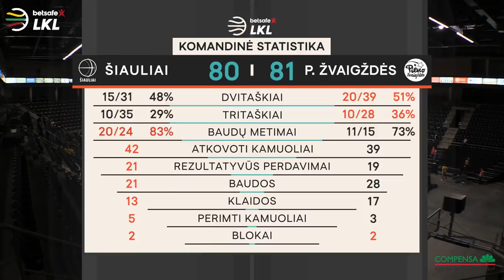„Betsafe–LKL“ rungtynių apžvalga: „Šiauliai“ - „Pieno žvaigždės“ [2020-09-23]